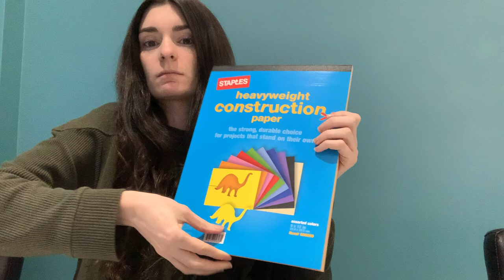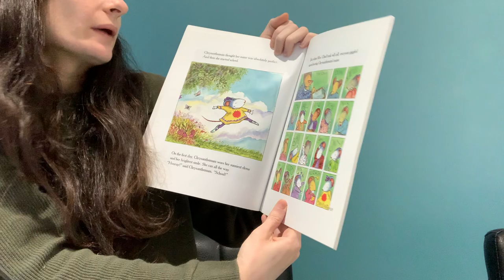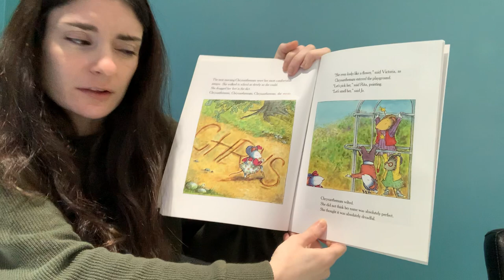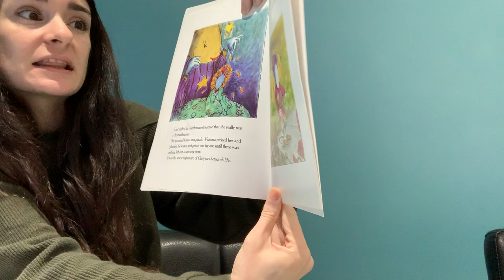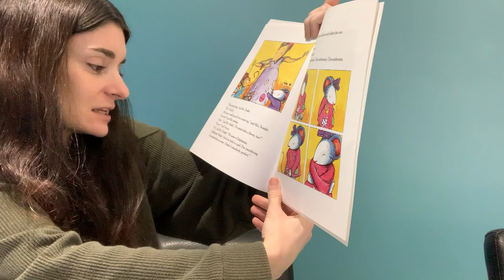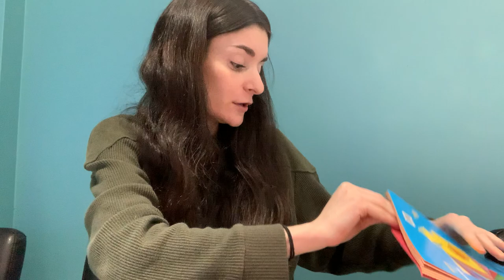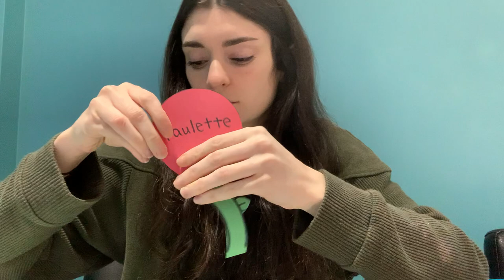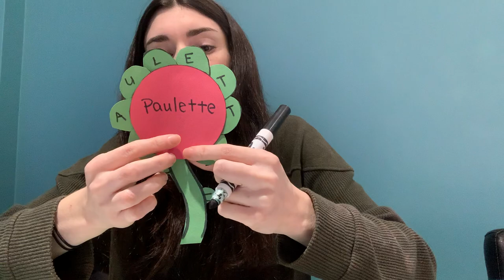Read Aloud of “Chrysanthemum” and Art Activity: Morah Paulette 5/13